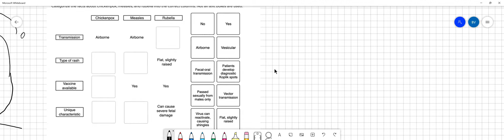Categorize the facts about chickenpox, measles, and rubella into the correct columns Not all text b…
Categorize the facts about chickenpox, measles, and rubella into the correct columns Not all text boxes are used. Chickenpox Measles Rubella No Yes Transmission Airborne Airborne Airborne Vesicular Type of rash Flat; slightly raised Patients develop diagnostic Koplik spots Fecal-oral transmission Vaccine available Yes Yes Passed Vector sexually from males only transmission Can cause severe fetal damage Unique characteristic Virus can reactivate , causing shingles Flat;, slightly raised Reset